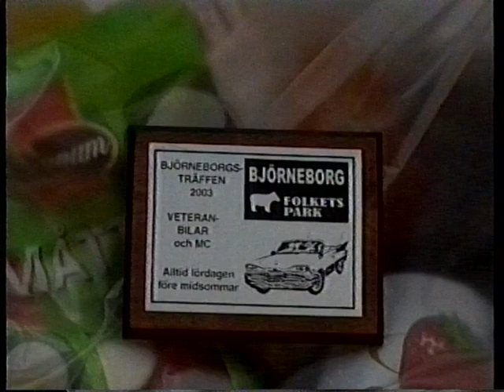20030616 Fina Bilar på Björneborgsträffen